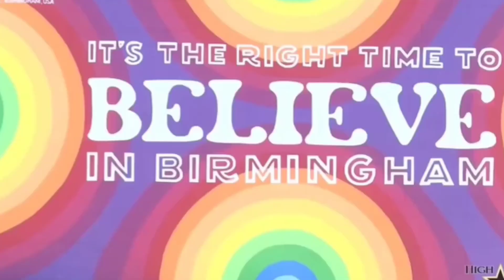HighLife TV Show episode 159 "Kerwin Claiborne"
A hilarious night at the Stardome! Exclusive interview with Comedian, Kerwin Claiborne 🎤🙌